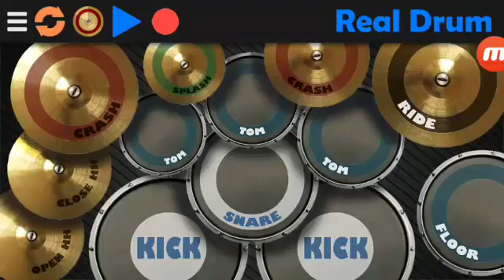In The End - Linkin Park//REAL DRUM COVER BY (Weka)